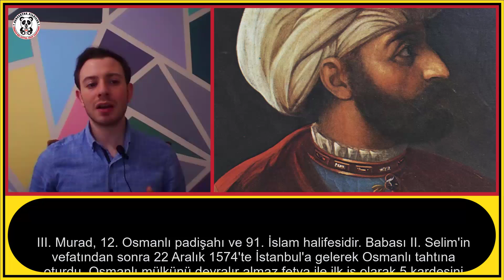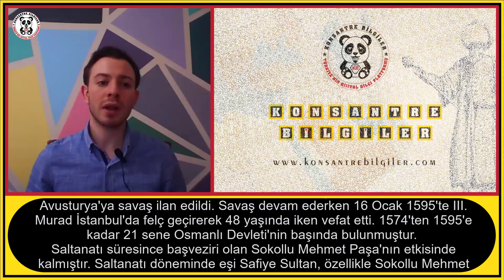3. MURAD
Bu videomuzda " 3. MURAD " dan bahsedeceğiz.
İyi seyirler.